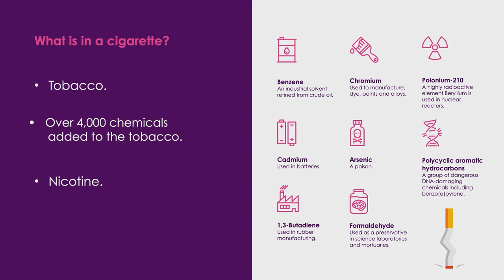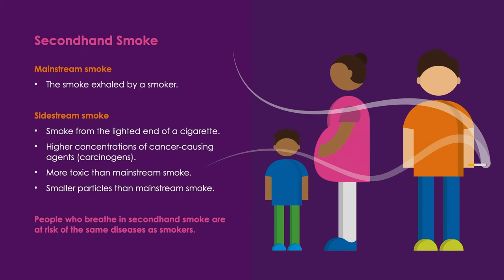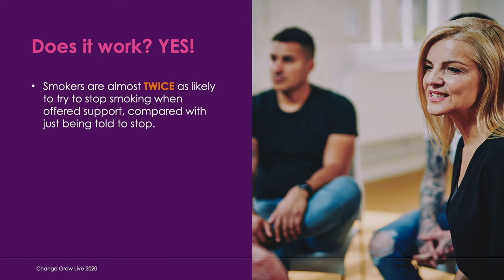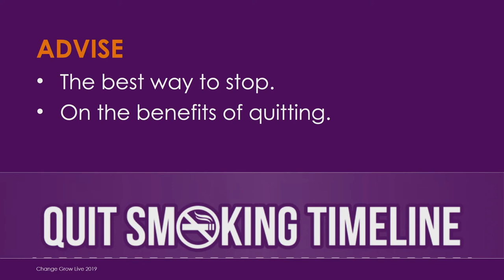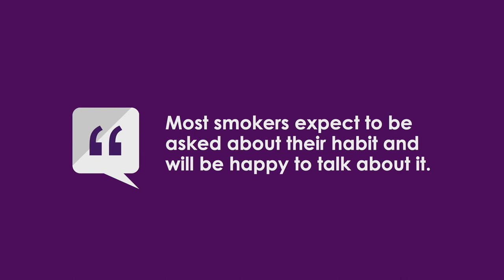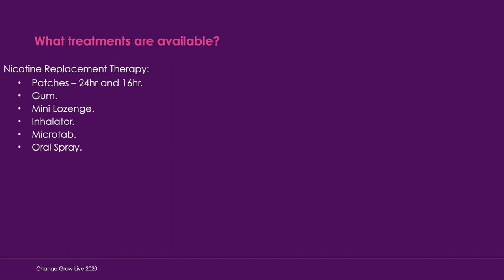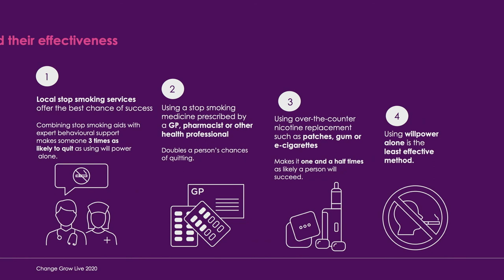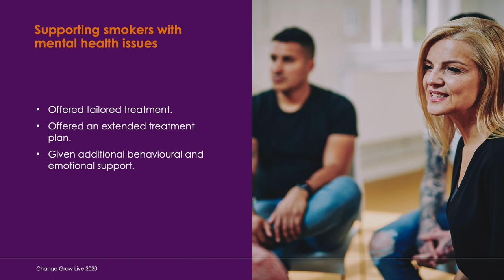How to deliver 'Very Brief Advice' for people who want to stop smoking - Newcastle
This video provides information for professionals working with people who want to stop smoking.

You can find out more about the service and how to refer people on our